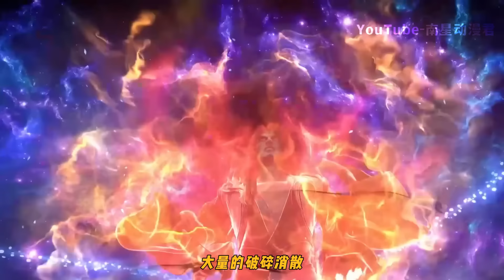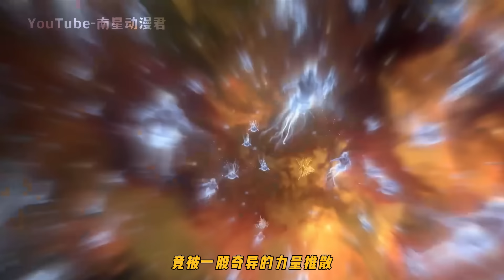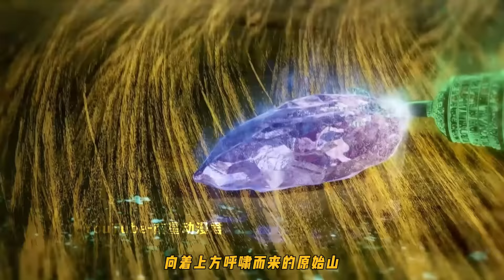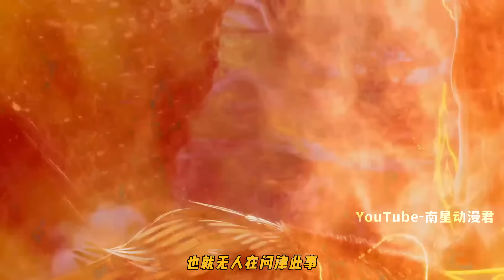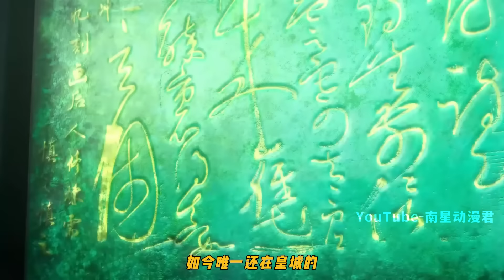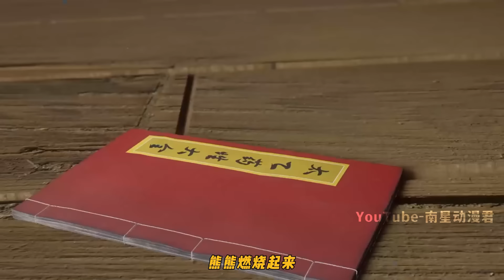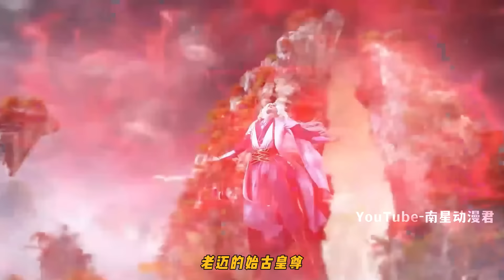仙逆459集：王林大战始古大天尊，为计都抢来皇尊之位，古神三损三劫降临